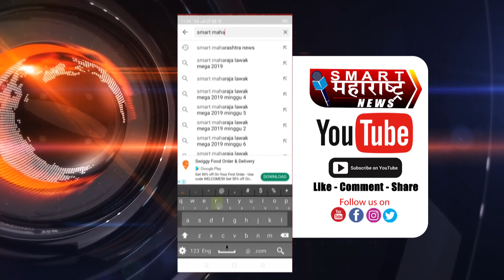Smart_Maharashtra_News